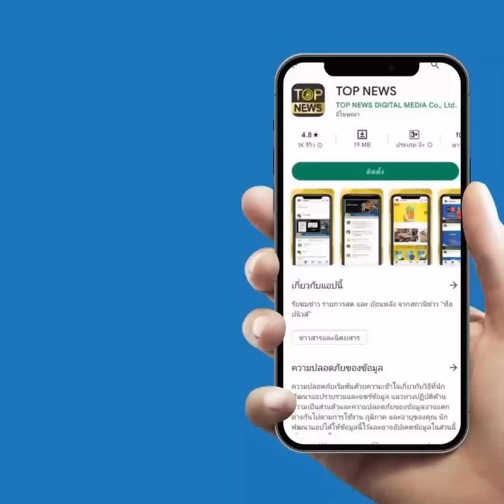"ลูกช้าง" ปิดเมืองรับนายกฯประกาศศักดาปราศัยครั้งแรกฝากถึง "อิ๊งค์" อย่าฝันแลนด์สไลด์ | TOP HIGHLIGHT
วันที่ 28 ม.ค. 66 พล.อ.ประยุทธ์ จันทร์โอชา นายกรัฐมนตรี ในฐานะสมาชิกพรรครวมไทยสร้างชาติ พร้อมด้วย นายพีระพันธุ์ สาลีรัฐวิภาค หัวหน้าพรรครวมไทยสร้างชาติ , นายเอกนัฏ พร้อมพันธุ์ เลขาธิการพรรครวมไทยสร้างชาติ และ แกนนำคนสำคัญ อาทิ นายสุชาติ ชมกลิ่น นายชัชวาลล์ คงอุดม หรือ ชัช เตาปูน ฯลฯ เดินทางไปยังสนามบินดอนเมือง เพื่อลงพื้นที่จังหวัดชุมพร ขึ้นเวทีปราศรัยอย่างเป็นทางการครั้งแรก โดยวันนี้ ( 28 ม.ค.2566) พล.อ.ประยุทธ์ เข้ารับการตรวจตามขั้นตอนปกติ เหมือนประชาชนผู้โดยสารทั่วไป ครั้งแรกในรอบ 8 ปี ก่อนขึ้นเครื่องบินโดยสารทาง Gate 42

ขณะที่บริเวณลานเทศบาลเมืองชุมพร ล่าสุดเต็มไปด้วยความคึกคัก โดยทางด้าน นายชุมพล จุลใส อดีต ส.ส.ชุมพร และ วันนี้ประกาศตัวร่วมงานการเมืองกับรวมไทยสร้างชาติ ได้จัดเตรียมเก้าอี้ไว้มากถึง 11,000 ตัว สำหรับรองรับผู้สนับสนุนพรรครวมไทยสร้างชาติที่จะเข้าฟังการปราศรัยของ พล.อ.ประยุทธ์ จันทร์โอชา

ทั้งนี้แฟนข่าวสามารถติดตามรับชมการถ่ายทอดสด บรรยากาศการเปิดตัวและปราศรัยทางการเมืองครั้งแรกของพล.อ.ประยุทธ์ และแกนนำพรรครวมไทยสร้างชาติ ได้ผ่านสถานีโทรทัศน์ Top News และ ทุกแพลตฟอร์มออนไลน์ในเครือ Top News Online

ช่อง 77 : กล่อง PSI, INFOSAT, GMMZ, CSAT, TIK , 3BB, TOT
ช่อง 658 : กล่อง AIS
ช่อง 210 : IPM